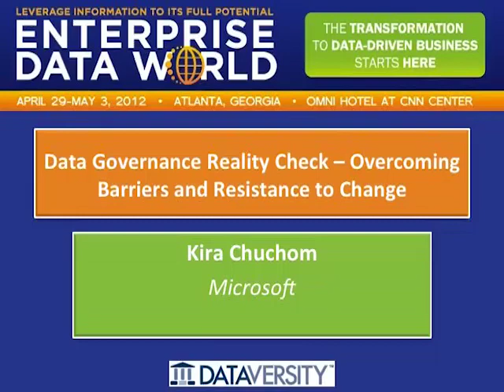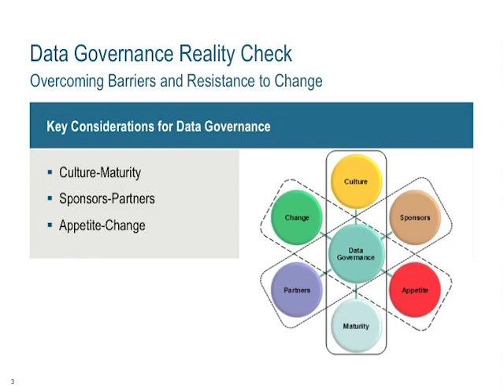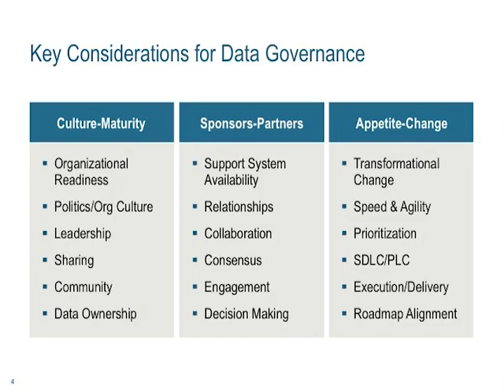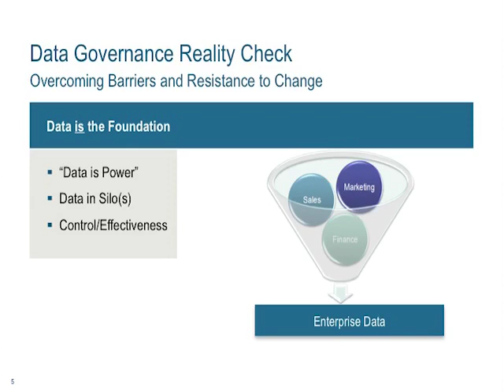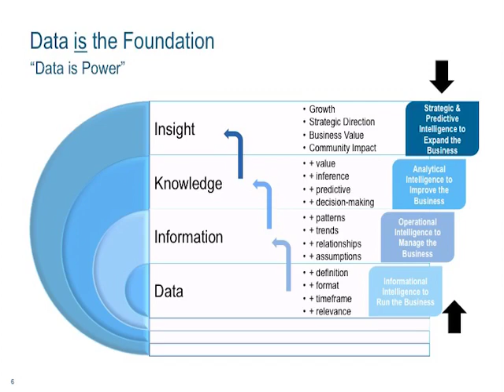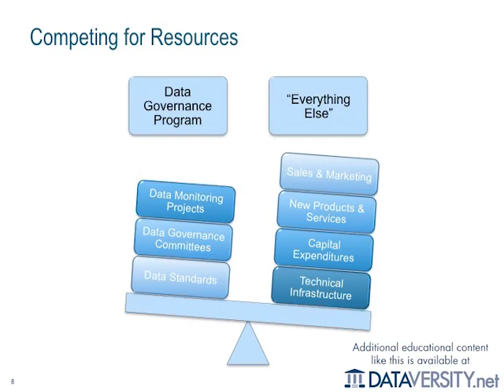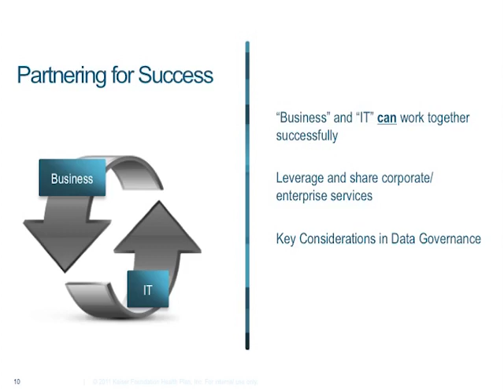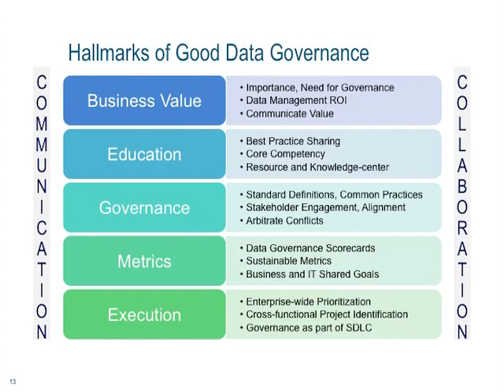Data Governance Reality Check -- Overcoming Barriers and Resistance to Change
Data Governance Reality Check -- Overcoming Barriers and Resistance to Change, is an interactive discussion that highlights strategies, techniques, recommendations and real-world advice for the new or seasoned Data Governance practitioner.

Discussion Topics include:

* Data "Ownership"
* "Data is Power"
* Importance of Culture
* Negotiating for Success
* Strategic Partnerships
* Business and IT Considerations
* Value Proposition
* Capitalizing on Quick Wins
* Competing for Resources